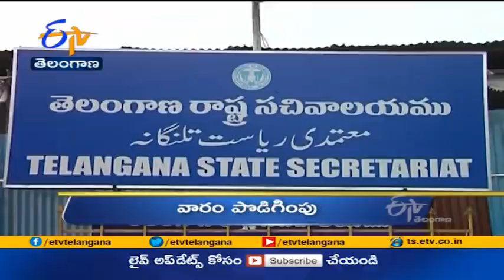4 PM | Ghantaravam | News Headlines | 30th April 2021 | ETV Telangana